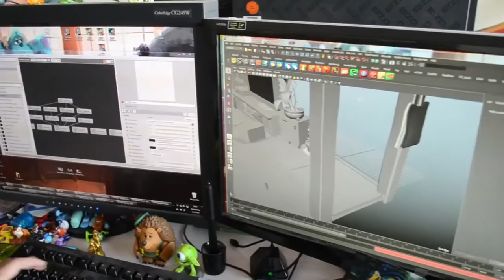Creating a 3D Animated Short Story - 'The Present' - an Interview with Animator Jacob Frey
Red Lemon TV and Steve Folland talk with German animator Jacob Frey about creating his short film: 'The Present', working with a web comic source and a range of animation tools to completing the project.

*Be aware, there are spoilers, so do watch the animation before this.*

Be sure to subscribe to Red Lemon Club for more videos like this, as well as for more ideas on how to make an impact, better run your creative business and stay inspired.

Check out Red Lemon Club courses for a range of courses on succeeding as a creative entrepreneur